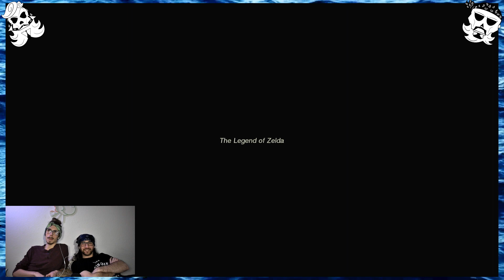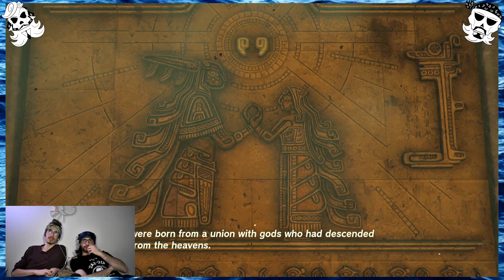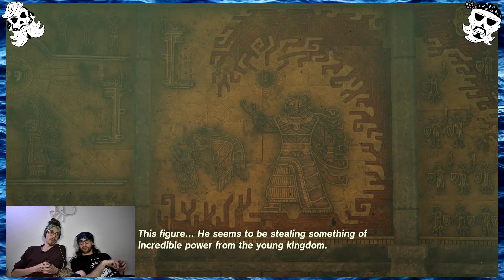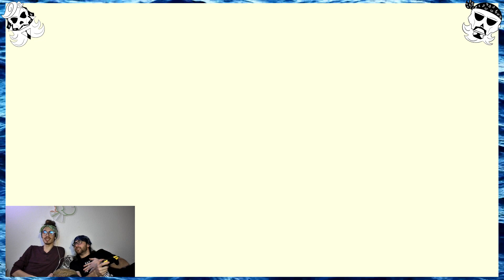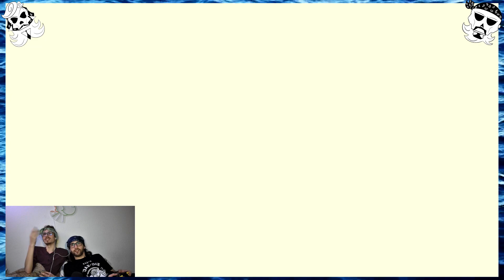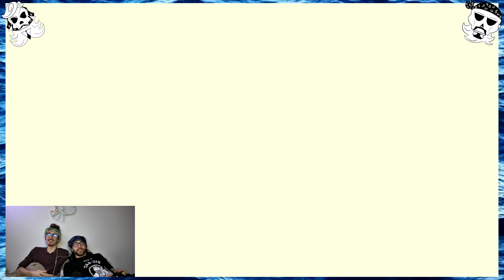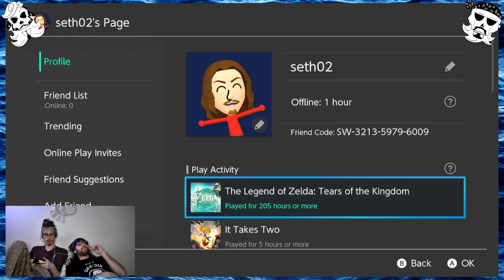Gotta Save Bae! | Tears of the Pirates Pt. 1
Yo ho, homies, this is our first crack at a long, uncut and throbbing playthrough. So sit back, grab a drink and take it all in.